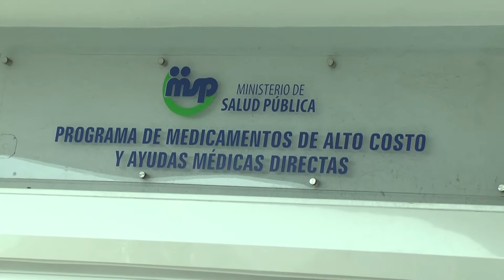SIGUEN QUEJAS DE PACIENTES DE MEDICAMENTOS ALTO COSTO